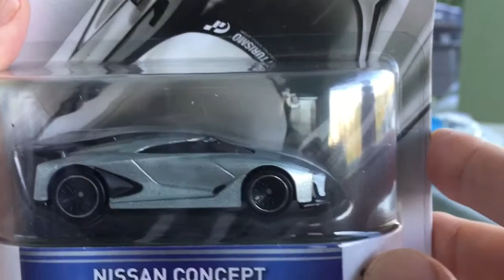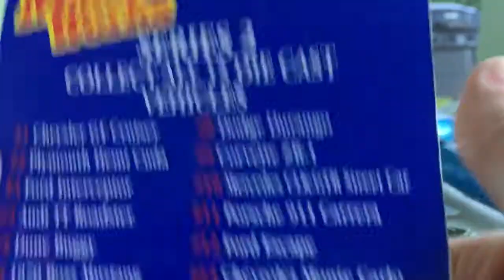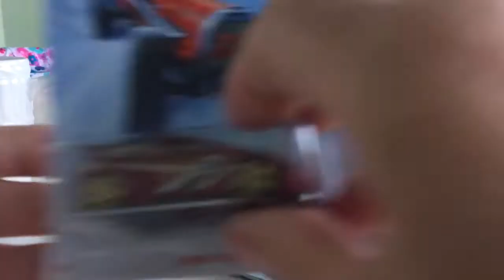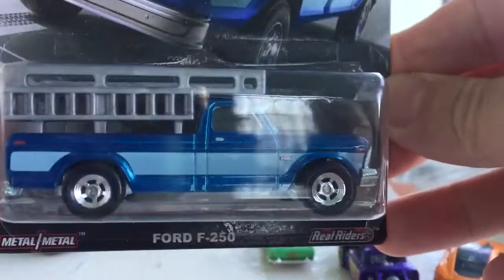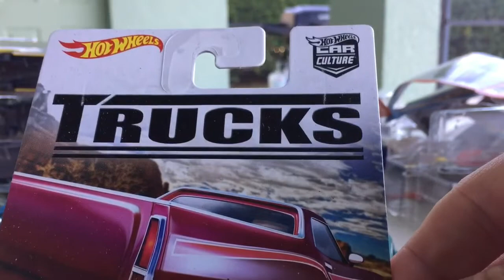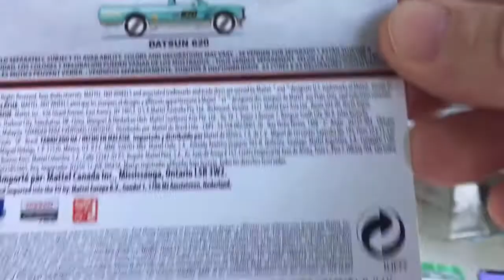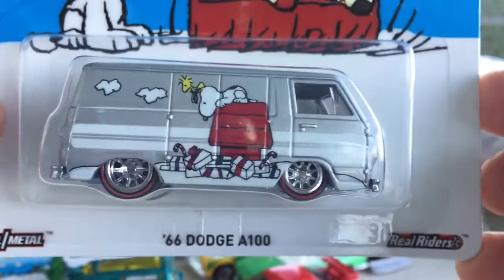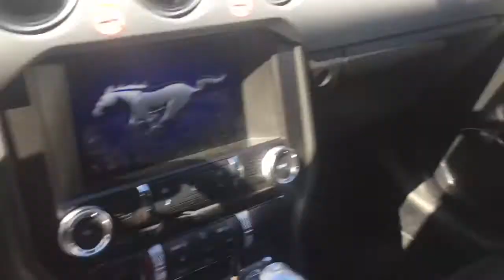K5 meets Scheer in America pt2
A light hearted look at toy cars I collect, handy tips and fun reviews as and when I get the chance.
Thanks. K5